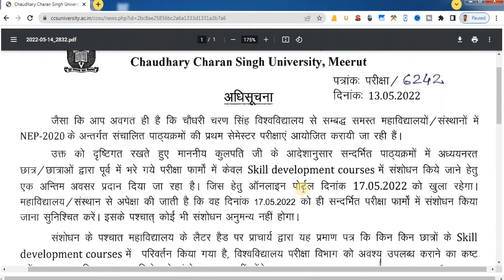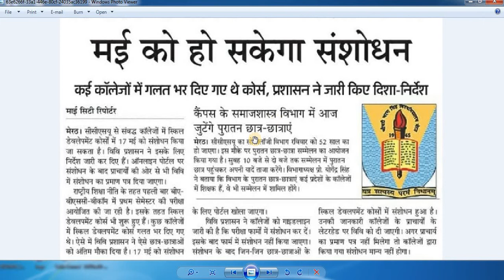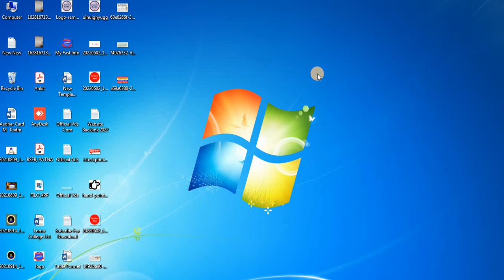ccsu news update today 2022 - ccsu latest news today - CCS University new update - ccsu exam update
ccsu news update today 2022 . This video is about . ccsu latest news today This video exam CCS University new update will also answer the Hindi question, ccsu exam update?

in this video full details:--

FAQs :-

00:00 - Intro
01:00 - Registration
06:28 - Personal Information
08:02 - Upload Photo And Signature
09:51 - Educational information
11:33 - Preview And Confirm
12:58 - Payment